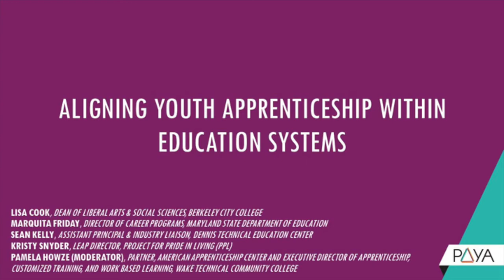Aligning Youth Apprenticeship within Education Systems (Oct. 14)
High-quality youth apprenticeship allows high school age students to combine practical, on-the-job learning with related academic instruction that culminates in post secondary credits and credentials of value. Designing and implementing seamless pathways that effectively connect this learning requires coordination across multiple employer and education partners. This session will explore strategies for leveraging K-12 and higher education resources in support of program development and scale.

SPEAKERS

Lisa Cook
Dean of Liberal Arts & Social Sciences, Berkeley City College

Marquita Friday
Director of Career Programs, Maryland State Department of Education

Sean Kelly
Assistant Principal and Industry Liaison, Dennis Technical Education Center

Kristine Snyder
LEAP Director, Project for Pride in Living

Pamela Howze (Moderator)
Partner, American Apprenticeship Center and Executive Director of Apprenticeship, Customized Training, and Work Based Learning, Wake Technical Community College